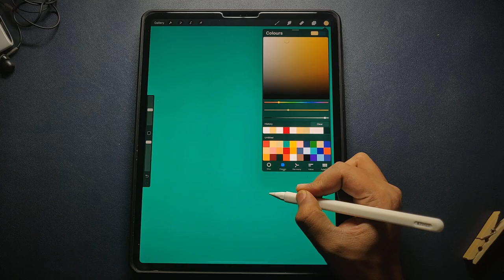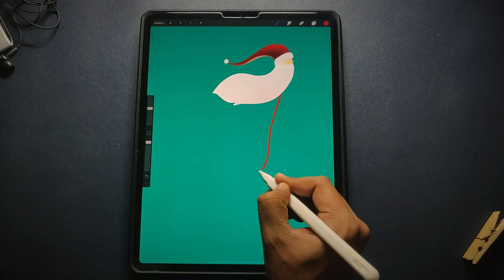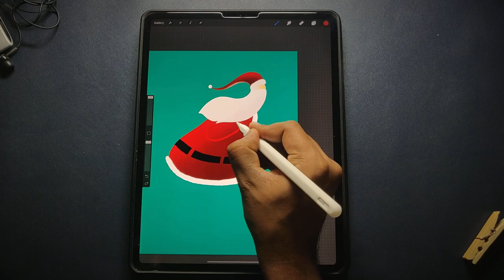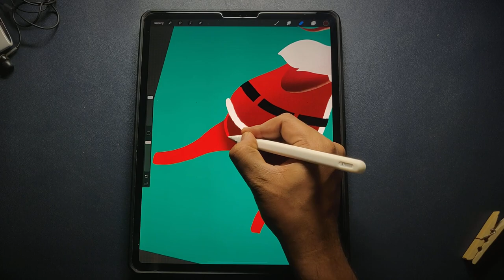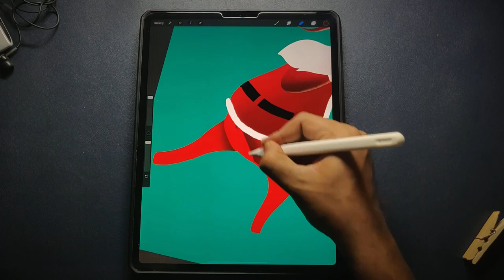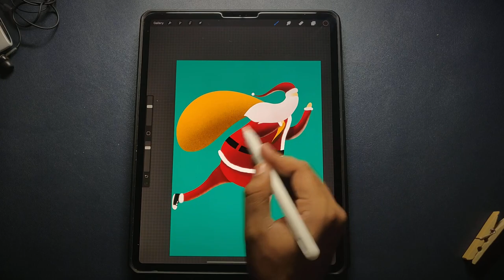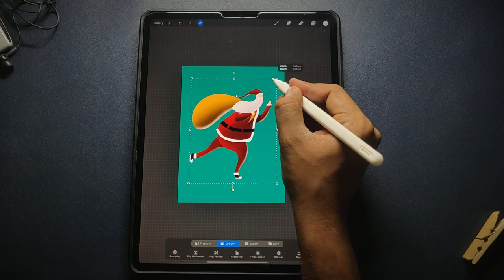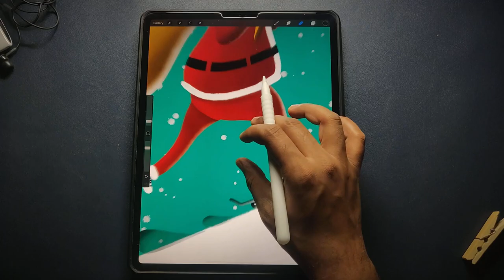Santa Claus 🎅 | Procreate | iPad Pro | Digital drawing | Christmas 🎄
Ho..ho..ho..!!!🎄

Santa Claus 🎅  digital drawing

Let me know what Santa bought you in a comment section

Digital art